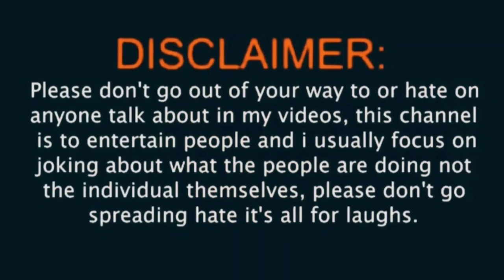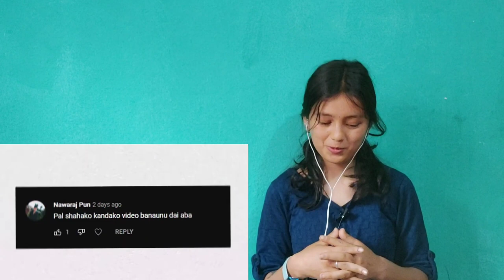Zalan-Paulsir Kanda ||Reaction Video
So hello & Namaste to everyone👋🙏This is just a stupid reaction video from a stupid person 🤪so please guys don't take this seriously &
Stay safe
Stay strong & healthy
Keep shining
Keep rocking
Keep smiling
Sending loves❤
Original Video from Zalan don't forget to watch original video 😉